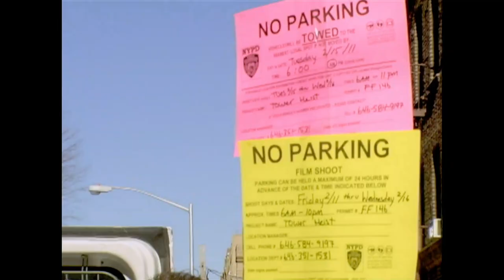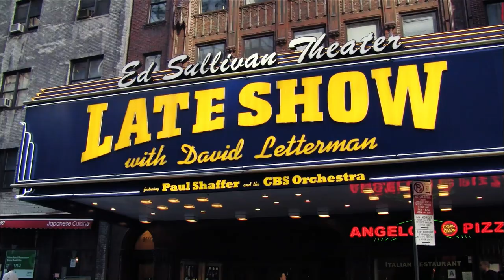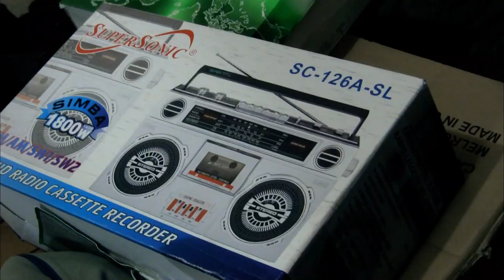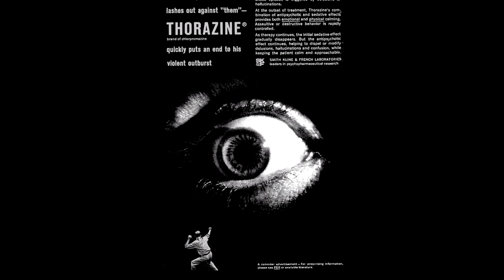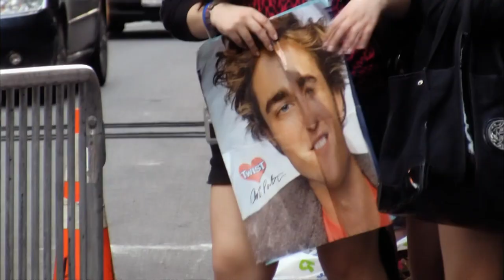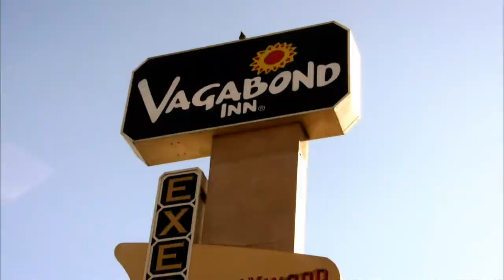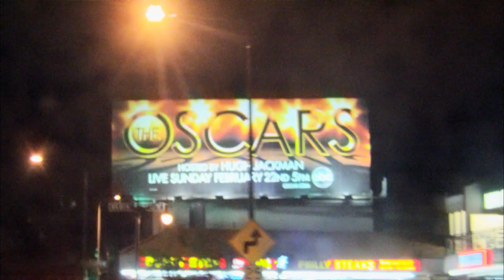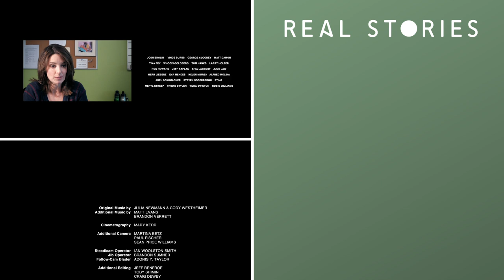Meet Radio Man: The Most Famous "Homeless" Movie Star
The New York film set mascot who overcame homelessness and alcoholism to become a fixture of the New York film industry, with over 100 small parts to his name.

Craig Castaldo overcame alcoholism and homelessness, but it is his life as ‘Radioman’ that has inspired millions. Of the followers he has entertained with his bold approach to demanding film roles, Tom Hanks, George Clooney, Matt Damon, Helen Mirren, and Robin Williams are but a few of his friends, admirers and co-stars. Featured in this documentary, these A-listers uncover the endearing truth behind the homeless man with a passion for cinema, and a talent for spotting film sets!

Named for the large radio that hangs around his neck, the charmingly bad-mouthed cameo-actor has now featured in around 100 Hollywood films. Life on the streets has engineered a reliable and extensive information network, which Radio utilizes to infiltrate film sets. Meryl Streep calls him a ‘good luck charm’ for the actors – and Whoopi Goldberg even took him to the Oscars as her guest in one of the years she hosted!

Described as a ‘mystery’ by Jude Law and ‘high-voltage’ by Johnny Depp, this feature documentary explores the career of this unique character. Peppered with contributions from the stars, follow Radioman from homelessness to hero as he travels around New York following the film sets, entertaining the actors, cheekily advising the directors and enjoying the spotlight – as captured in The Departed, Dark Knight Rises, Shutter Island and TV series 30 Rock – along with many more…